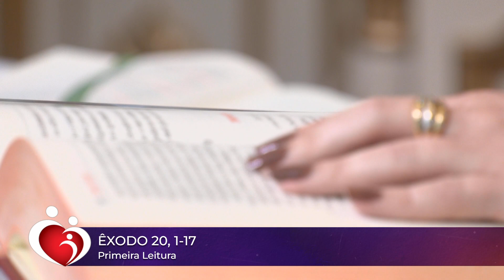Conta Comigo – 28/07/23 – Parte 2